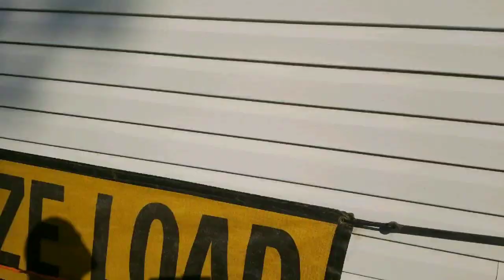Watch This...Time Lapse Setting mobile home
Setting up a mobile home on Time Lapse in Buffalo Wyo.